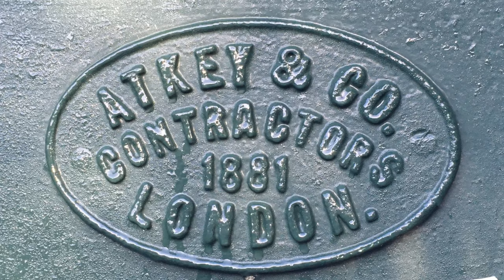British Trains 25 - Tonbridge Station class 73’s, MPV’s, 465 Networker and 375 electrostar units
Views of trains passing the approach to Somerhill Tunnel, including MPV on water cannon, and class 73’s in West Yard Tonbridge on 28/10/2019

Firstly we see class 465 and 375 emu climbing and descending the bank between the junction and Somerhill tunnel

We then head to west yard accessed from Clare Avenue, which was where I lived up until I was about 5 years old, where we see class 73’s 73962, 73965, 73964, 73136, 73109, 73119, 73212, 73213, and I think 73201 in blue on the depot siding

We then return to the approach of Somerhill tunnel where we see more units and an MPV unit on RHTT (rail head treatment train) using the water canon to remove crushed leaves from the railhead